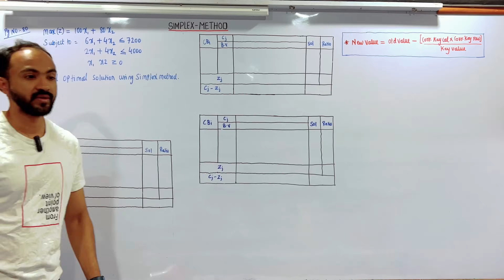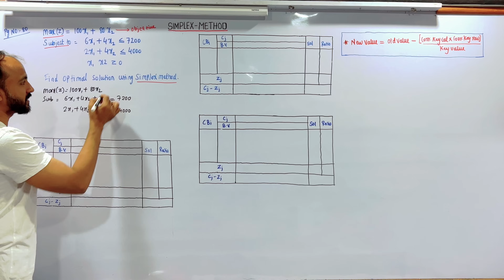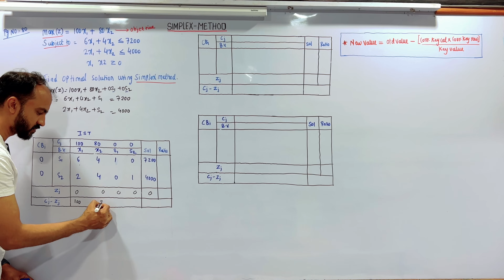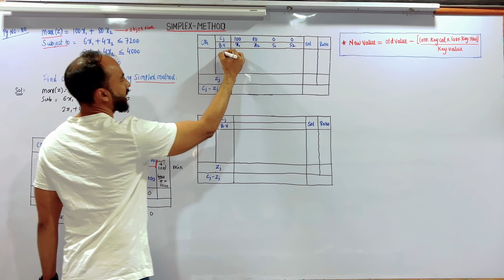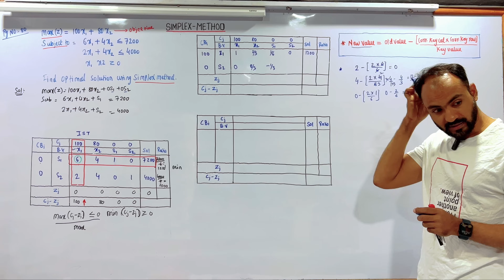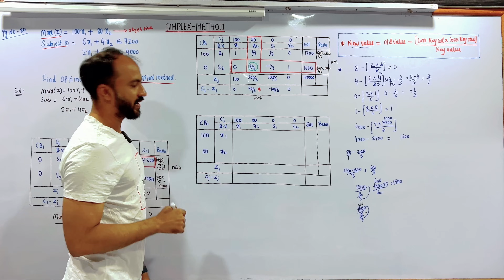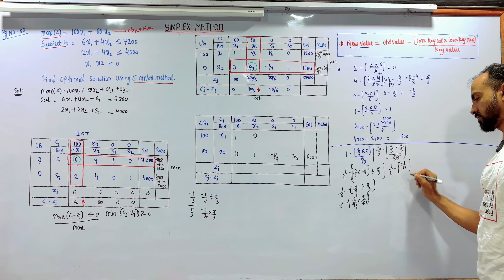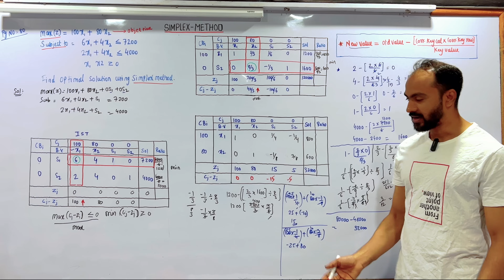#1 TYBMS LINEAR PROGRAMMING SIMPLEX METHOD | OPERATIONAL RESEARCH | SEM 6 | FYBBI | SEM 2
In this video we can learn Linear Programming problem using Simplex Method using a simple logic with solved problem, hope you will get knowledge in it.